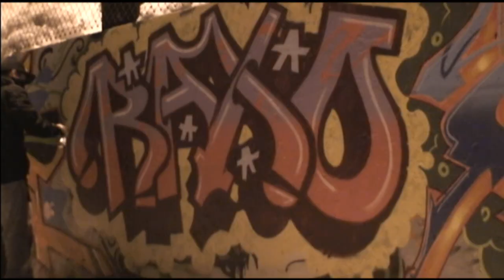METH, LESEN, RAKSO, KEEP SIX - CANADA! GRAFFITI #57